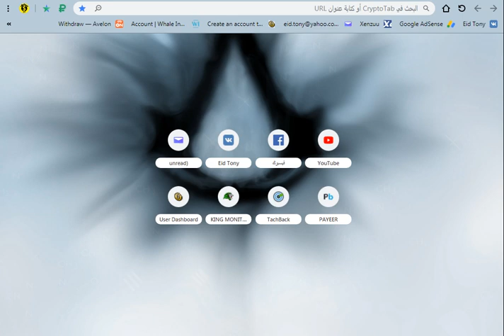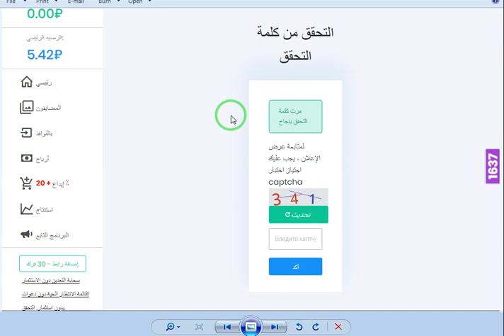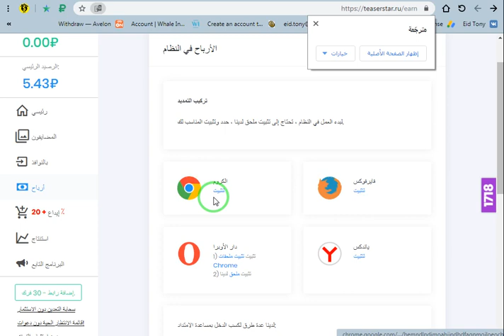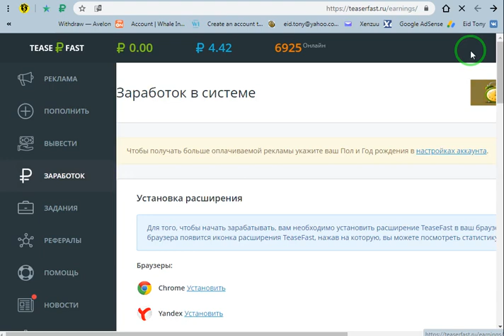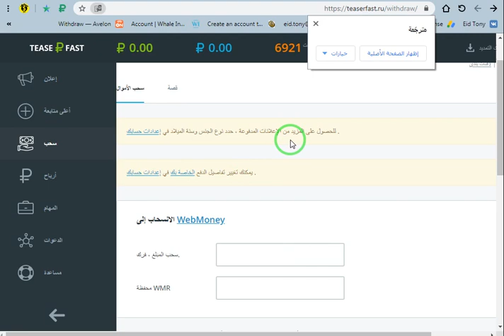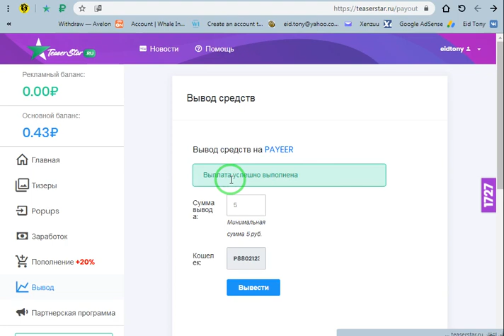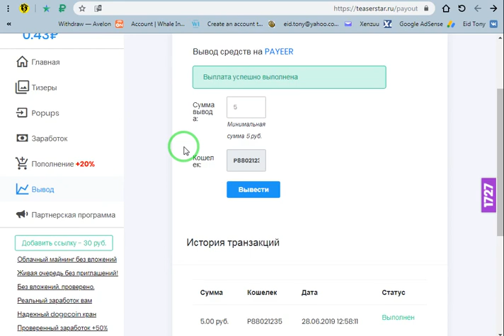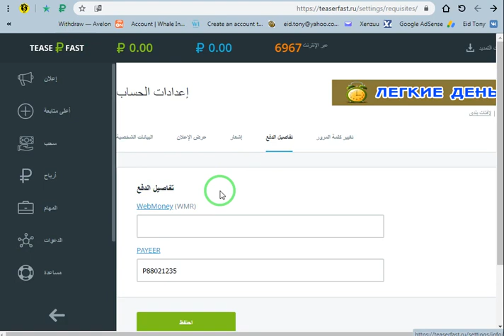اثبات سحب من افضل موقعين لربح الروبل مجاني انصحكم بهم ليه جمع راس مال من الروبل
رابط الواقع
الربح.
ربح المال,
المزرعة السعيدة,
بايبال,
بايزا,
payza,
payoneer,
مواقع صادقة,
ربح البيتكوين,
Proof payment,
ربح 1$,
ربح 2017,
ربح 5$,
ربح البيتكوين,
ربح البيتكوين كل 5 دقائق,
ربح المال,
ربح بلياردو,
ربح بيتكوين,
ربح بيتكوين مجانا,
ربح تابلت,
ربح تعبئة,
ربح تلفون,
ربح ثواني,
ربح حقيقي,
ربح حقيقي من الانترنت,
ربح حلال,
ربح حلال من الانترنت,
ربح حوحو,
ربح دريس,
ربح دقيقة,
ربح دوجكوين,
ربح دولار,
ربح دولارات,
ربح ذهب,
ربح راتب شهري,
ربح ربح,
ربح رصيد,
ربح روبل,
ربح روبل 2017,
ربح روليت,
ربح زوار كثر,
ربح ساتوشي,
ربح طريقة,
ربح فلوس,
ربح فيزا,
ربح قمار,
ربح كاش يو,
ربح كاميرا,
ربح كوينز,
ربح للمبتدئين,
ربح لوتو,
ربح مال,
ربح هاتف,
ربح هاتف مجانا 2017,
ربح هدايا,
ربح هواتف,
المواقع الربحية .
ربح الدولار .
هشتاج.